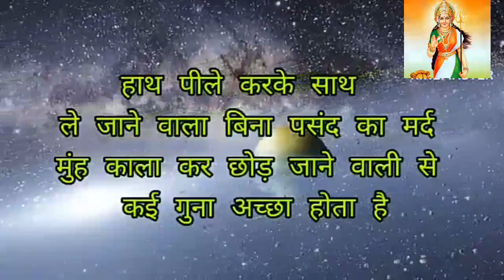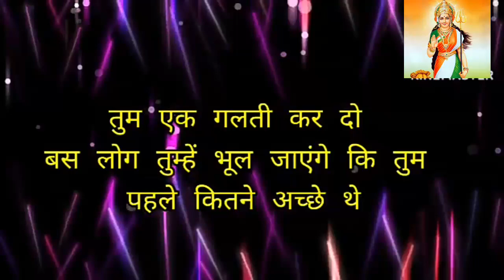अकेले रहना सीखो //🔥 खुद को बेहतर बनालो 🔥 // best motivation speech in hindi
best motivational hindi quotes
pintu motivation video
chup rahna seekho
sabr karna seekho
seekho,chup rahna sikho
kamyab kaise bane
chup ho jao
kamayabi
ojha sir motivation short video
short inspiring stories

kam bolne wale logo ki khasiyat
akela nahi ekaant mein hoon
introvert log kaise hote hai
abdul kalam 4 success mantra
ray avadh ojha
jyada sochne wale logo ki khasiyat
powerful mantras
kam bolne wale jyada sochne wale log kaise hote hain
sonu sharma na

apna dukh kisi ko mat batana
apna dukh kisi ko mat batana osho
apna dukh kisi ko mat batana status
apna dukh kisi ko mat batao
apna dukh kisi ko mat batana sonu sharma status

# dusre ko apna taklif ke bare mein mat batana
kabhi vah kisi ko apna dukh mat sunana sad shayari🥀
yahan kisi sa apna dukh mat banta kro
apna dukh allah ko sunao
apna dukh prakat mat karo osho
# tum kis bare mein ro rahe ho kisi ko mat batana
apna dukh status
apna dukh

motivational video
best motivational video
motivational speech
motivational
motivation
inspirational video
morning motivation
motivational speeches
gym motivation
morning motivational speech
motivation compilation

motivational video
study motivation
motivation
student motivation
motivational speech
motivational
motivation story
study hard motivational video
exam motivation
monday motivation
student
motivation for studying
motivational videos

motivational video
motivational speech
motivational
best motivational video
inspirational video
best motivational speech
motivation
life changing
motivational speeches
motivational videos
inspirational life changing motivational video

jindagi badal dene wali baten
nabi pe jaan apni luta denge
nabi pe jaan apni luta denge kasam se
nabi pe jaan apni luta denge kasam se dj
badaun
aye watan tere liye
mandal hansda
nabi pe jaan apni luta denge kasam se new attitude naat 2019
ab ke baras
for every disease allah has given a cure
ye rishta kya kehlata hai

kabhi haar mat mano ko english mein kya kahate hain
jeevan mein jaane jaana karaoke

darna nahi larna sekho
chalaki se baat karna seekho
seekho
chalaki se baat karna sikhe chanakya niti
chalaki se baat karna sikhe
is duniya mein jeena hai is duniya pmein marna hai
chalaki se baat karna sikhe in hindi
chalaki se baat karna sikha
papa ki seekh
shekhchilli aur nagin
english padhna likhna kaise sikhe
ishq chupta nahin
english padhna kaise sikhe

khush rahana sheekho

motivational speech
motivational video
motivation
speech
motivational speech for success in life
motivational,motivational video 2022
best motivational speech video
morning motivation
powerful motivational speech
study motivation
gym motivation
best motivation
motivational videos
eric thomas motivational speech
workout motivation
success motivation
motivational speeches

motivational video
best motivational video
motivational speech
motivational
best motivational speech
motivation
motivational video for students
best motivational video compilation
🙏🙏 Thankyou  full watch videos 🙏🙏